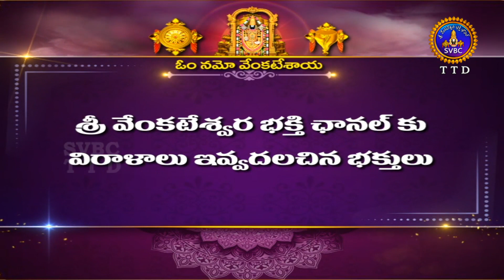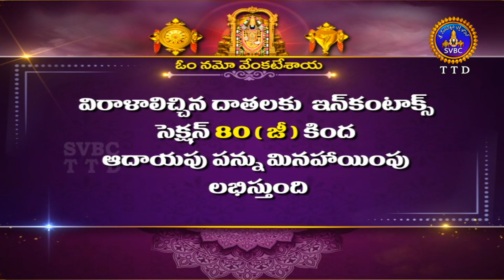శ్రీవారి డోలోత్సవం || Srivari Dolotsavam || 06-05-2023 || SVBC TTD